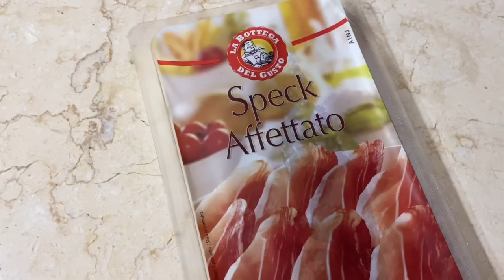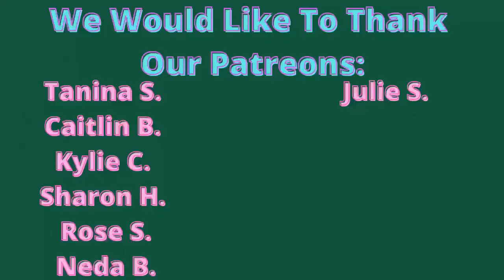Favorite Foods In Calabria, Italy (Part 1) - Calabria, Italy - Episode 56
Calabria, Italy is the place that we are lucky enough to call home. We live in the town of Scalea, in Calabria, Southern Italy. On this food vlog episode, we take you with us, as we travel around Scalea, Calabria, trying different types of Italian food. One of the many great things about living in Italy, whether in Calabria, or any of the other regions, is the wonderfully delicious food. We are happy to, with this video, show you the different types of food that we eat, for breakfast, lunch, and dinner. For this specific vlog, we decided to stay close to home, filming only different locations in our town of Scalea, in Calabria, Italy. We hope that you enjoy this vlog as much as we enjoyed making it.
We are Michael and Justin.
We are American expats, living now, full time, in beautiful Calabria Italy, in wonderful Scalea. Michael is physically disabled, with mobility issues. As we vlog Italy, we do like to show in our videos, that anyone can dare to dream of life in Italy, regardless of mobility issues. The truth is, Italy mobility can, at times, be challenging. But, never impossible. So, come along with us on our adventures in Calabria, and beyond! We experience Italy living to the very fullest. And we invite you along! Join us, as we give you this Calabria Italy tour, showing you Italy lifestyle, culture, and food.